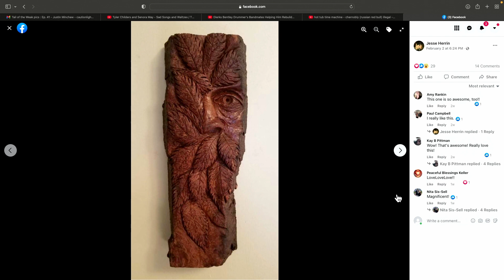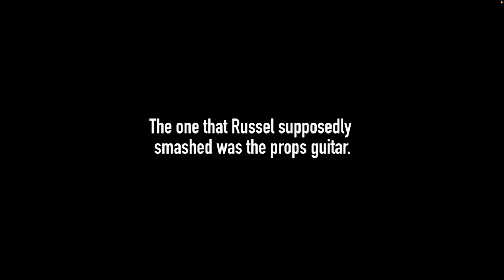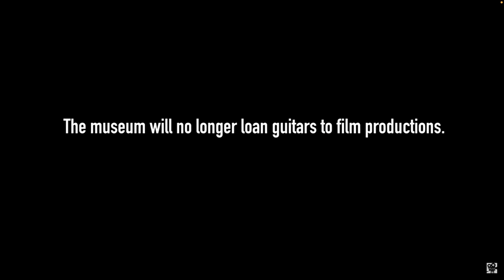Ep. 41 - Justin Minchew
Former Waycross, Georgian Justin Minchew, joins us for Ep. 41 – Something In The Water. Now residing in Hermitage, Tennessee, the musician-songwriter currently works as Lead Set Carpenter for country star, Dierks Bentley. Justin’s Waycross roots are explored and observed: childhood friends since year one with Uncle Dave’s daughter, Meg Stewart; their formation of Folkadelic, a swampy duet formed 20 years later; in and out of several local bands as referenced by Hayshaker’s excellent lo-fi video “Dirtkick”, featuring a cameo of Uncle Werewolf (the world desperately needs you!). From Waycross to Atlanta for the next 10 years, Justin found his way into a number of bands: Ocha Larocha, American Anodyne, and Connor Christian and Southern Gothic. Landing in Nashville in 2014, he’s been employed by Mr. Bentley for the past eight years and photos indicate he’s rubbed shoulders with fine, famous folk such as Travis Tritt, Charles Bradley, Gregg Allman, and Matthew McConaughey. Now to add to that list of notables…Sean Clark and Uncle Dave Griffin. Say what?